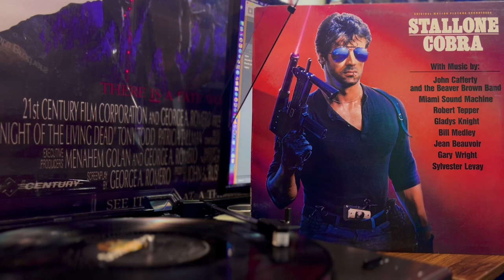Jean Beauvoir- Feel The Heat *VINYL RIP* | Cobra Soundtrack